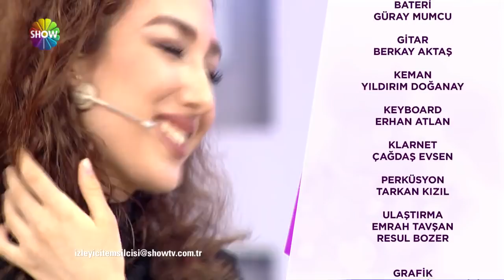Seda Sayan'la 32. Bölüm 5. Kısım | 23 Şubat 2018